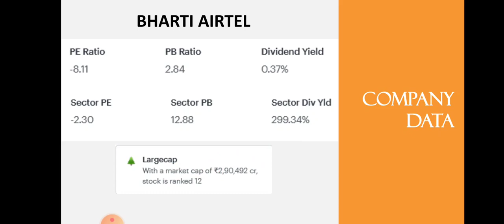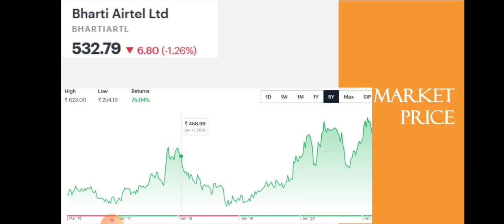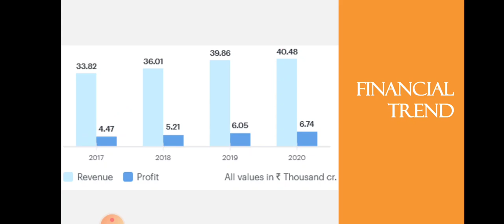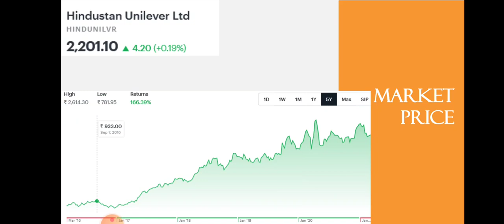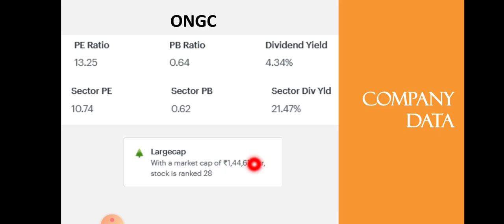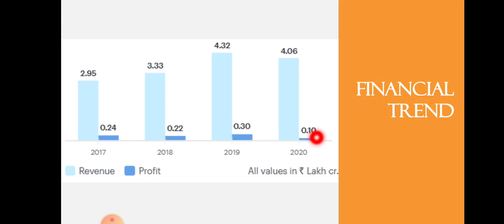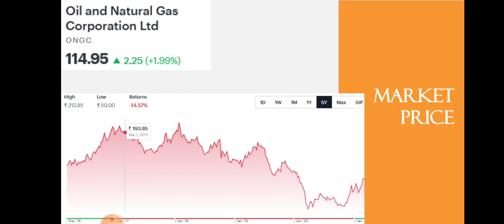Top Stocks to buy tomorrow | Best Stocks to buy | Multibagger Stocks | Dailystock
Source: Tickertape.com
Moneycontrol.com